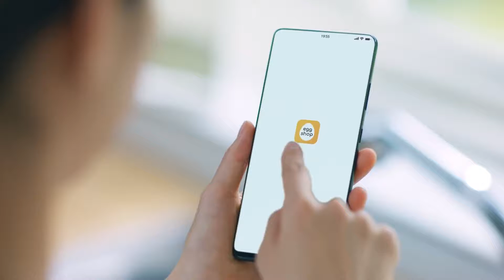[가농 에그샵] 신선하게 삽시다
제작사: 케이트